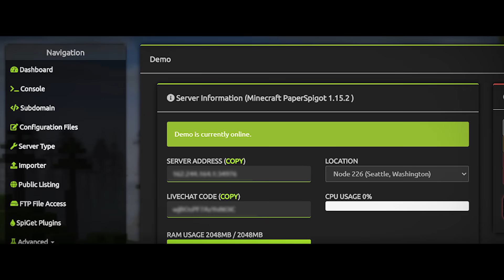✔️ 10+ NOVIDADES da NOVA ATUALIZAÇÃO 1.17 do MINECRAFT!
Vídeo super épico onde joguei MINECRAFT e ficou muito legal!
Nossos servidores de Minecraft são hospedados pela MCProHosting, adquira seu servidor através do LINK abaixo!

┌┴─┴─┐-┘─┘ CLIQUE EM GOSTEI!
└┐▒▒▒▒▒▒┌┘ FAVORITE O VÍDEO!

Nunca é tarde demais para ir atrás de seus sonhos!